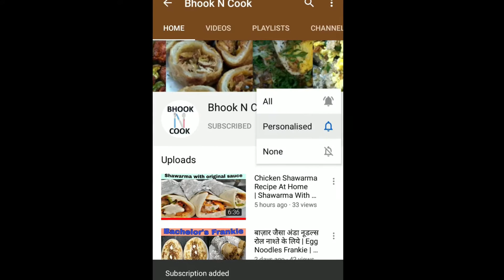Only 3 Ingredients Chocolate Roll Recipe In 10Min | Fried Chocolate Roll With Oreo,Bread & Dairymilk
Hi Friends,
This is Bhook N Cook. Perfect destination for your hunger and taste.

In this video I am gonna show you how to make chocolate rolls. Chocolate rolls are very crispy crunchy and very chocolaty. It is a fried and unique recipe. Kids are gonna love this recipe. Try this recipe for evening snacks. This choco rolls can be made in just 10 minutes. It is very easy to make.